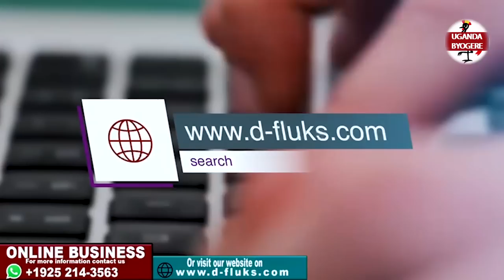BIKAYE! BOYCHILD OMULALA AVUDEYO KU BOY CHILD MUNE SHAKIRA NAMULABULA AKAPALE KOKYE WEJEKO OLUBABU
UGANDA BYOGERE//KAKALAAMU